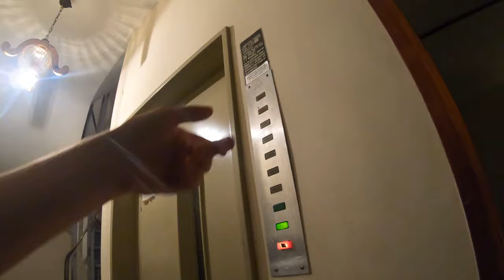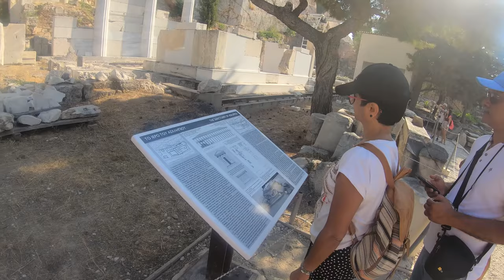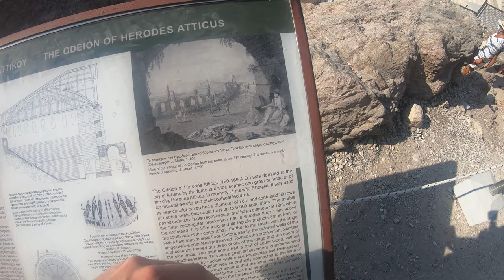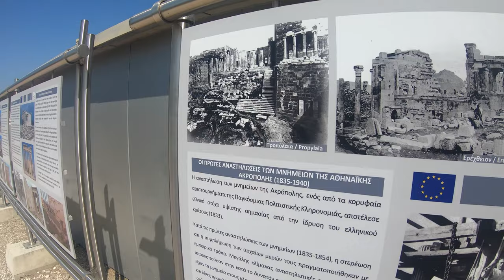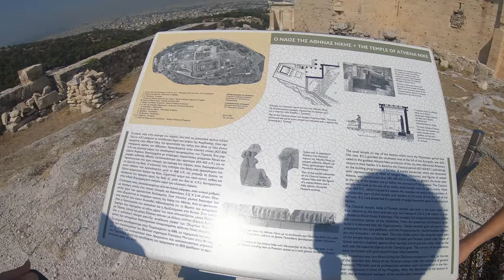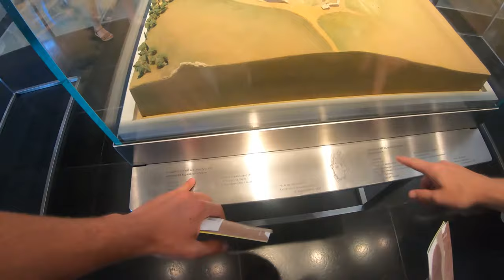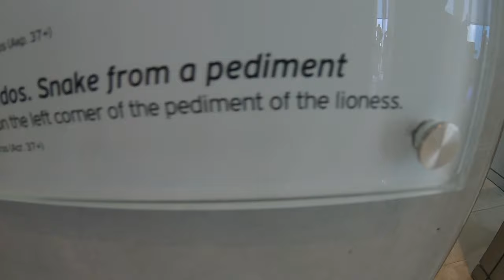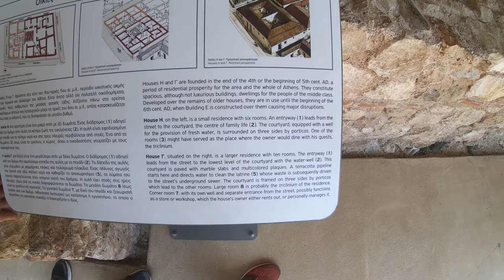Experiencing Ancient Athens, Greece🇬🇷 | Acropolis, Temples, Plaka, Basketball, & Monastiraki Square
Finally we made it to Athens Greece, our first day we had some amazing seafood in Plaka before seeing the Acropolis historic area in the morning. The next day we visited many ancient sites like the Theatre of Dionysus, the Odeon of Herodes Atticus, the Propylaea, the World Famous Parthenon, the Temple of Athena Nike, the Eretteo Temple, and ending off our Acropolis tour by visiting the brand new Acropolis museum. We then visited the visiually unimpressive but historically impressive Temple of Olympian Zeus then visiting the Zappeio hall nearby. On our way to a place you will see in a later vlog we were invited to play a few 3 on 3 basketball games against 2 Albanians and 1 Greek guy. We won both games but with the European (soft) rules. We ended our night in Monastiraki Square having dinner at an amazing rooftop restaurant called the 360 Cocktail Bar overlooking the Acropolis at night all lit up.

↓Check out my Instagram where I post the photos of my travels usually before a video gets released↓

0:00 Rome to Athens
2:33 Arrival in Athens
7:33 Athens Apartment Tour
13:09 Plaka
16:42 Acropolis
34:41 Acropolis Museum
43:31 Temple of Zeus
46:43 Zappeio Hall
48:24 Basketball in Athens
1:00:03 Monastiraki Square